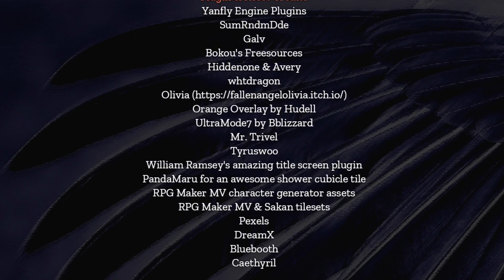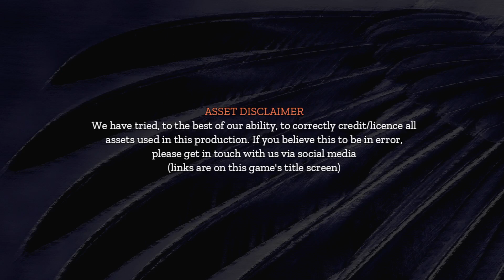Nina Aquila: Legal Eagle, Season One - Rookie defense attorney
Step into court as Nina Aquila, rookie defense attorney in this thrilling VN/adventure game hybrid, and fight for justice in a world where all anime genres exist at once!
Experience an exciting mystery story told over ~10 hours
Discover a unique hybrid of Visual Novel & 2D adventure game that celebrates & parodies multiple anime genres
Investigate crime scenes & interrogate witnesses from a top-down perspective
Defend your client in court with evidence & cross-examination
Play minigames as varied as turn-based battling and downhill drift racing
Now collected together into NINA AQUILA: LEGAL EAGLE, SEASON ONE, investigate & defend your clients through three different cases, themed around cosplay, card games & illegal mountain street racing!

Features:

Hybrid VN/Graphic Adventure gameplay with ~10 hours of story-driven content
Pacing, presentation & tone that celebrates and satirises different anime genres
Defend your client in court by cross-examining witnesses
Investigate crime scenes and search for clues
Explore Fledge City's Mode7-style overworld
Take part in "Dragon Fantasy Area", a trading-card themed battle system unique to the world of NALE
Engage in "Touge Janken Racing", a turn-based downhill driving minigame inspired by street racing manga & anime
Accessibility features, including options to reduce effects for photosensitive users, and an "always-win" option for minigames to facilitate casual play